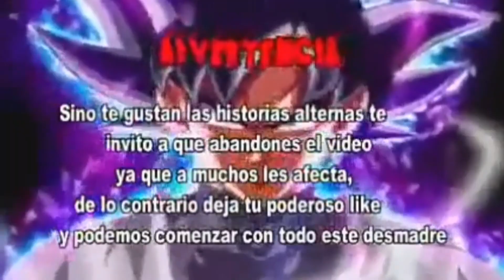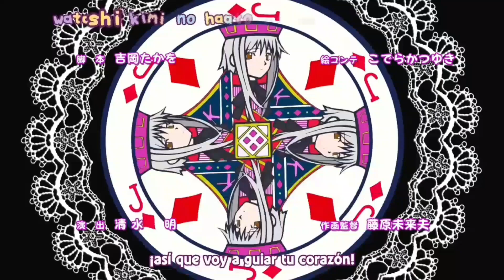que Hubiese pasado si Goku y rías Eran hermanos capitulo 15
imstagram

canal  secundario

Mi tiktok